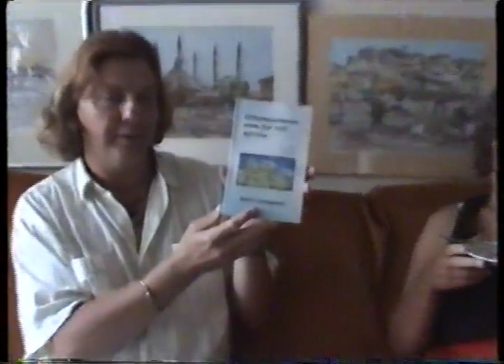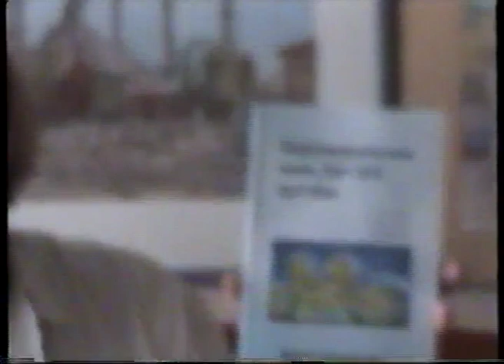Sommar 2001, besök av K&B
Juli 2001: Besök av Kalle & Britt inför Pilar´s Födelsedag.